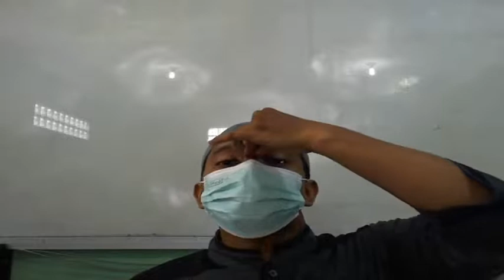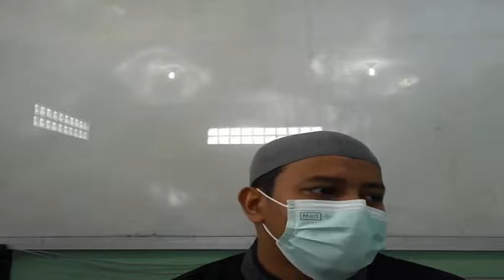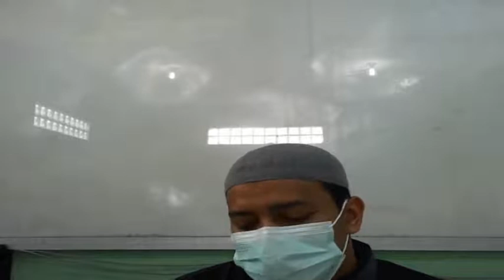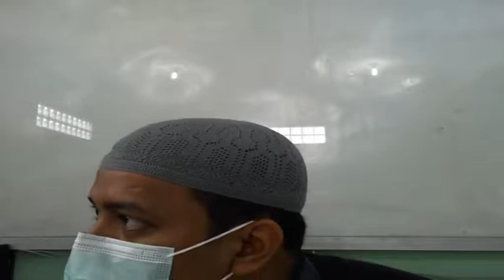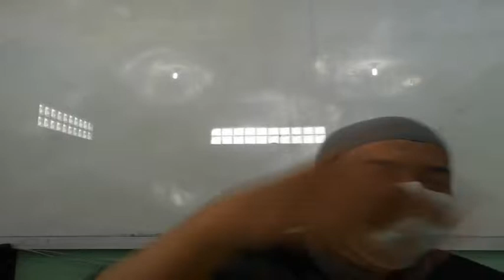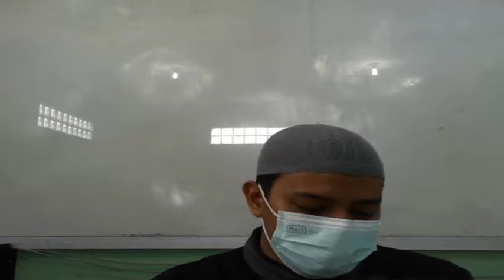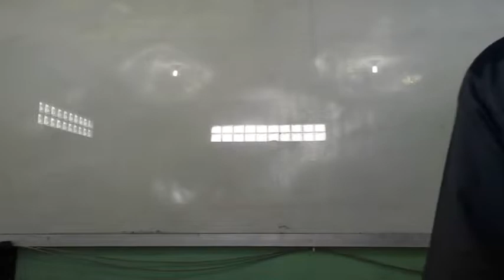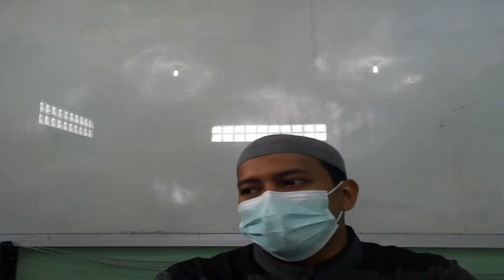7 C (BAHASA ARAB) - RABU, 29 SEPTEMBER 2021